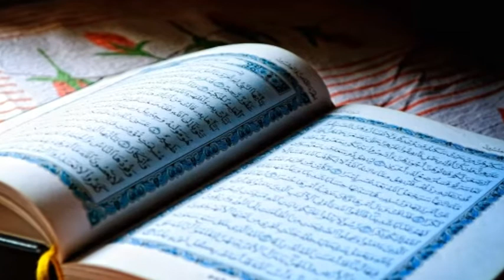നമ്മുടെ മൂന്ന് കൂട്ടുകാർ ..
വിളക്ക് 🌕

                               നമ്മുടെ മൂന്ന്
                                 കൂട്ടുകാർ

നബി(സ) അരുൾ ചെയ്യുന്നു:
ഒരു മനുഷ്യന്റെയും അവന്റെ സമ്പത്ത്, കുടുംബം, കർമങ്ങൾ എന്നിവയുടെയും ഉപമ മൂന്ന് കൂട്ടുകാരുള്ള ഒരാളെ പോലെയാണ്.

അതിൽ ഒരാൾ പറഞ്ഞു:
ഞാൻ നിന്റെ ജീവിതകാലത്ത് നിന്റെ കൂടെയുണ്ടാവും.എന്നാൽ നീ മരിക്കു ന്നതോടെ ഞാനും നീയും തമ്മിലുള്ള സർവ്വ ബന്ധങ്ങളും അറ്റുപോകുന്നതാണ്.

രണ്ടാമൻ പറഞ്ഞു:
ഞാനും നിന്നോടൊപ്പമുണ്ടാവും.എന്നാൽ ആ കാണുന്ന മരത്തിന്റെ സമീപത്ത് നീ എത്തിയാൽ പിന്നെ ഞാനും നീയും തമ്മിൽ ബന്ധമൊന്നുമില്ല.

മൂന്നാമൻ പറഞ്ഞു:
ഞാൻ സദാ നിന്റെ കൂടെയുണ്ടാവും. നീ ജീവിച്ചാലും മരിച്ചാലും " (ബസ്സാർ )

കുടുംബം പോറ്റാൻ
"എന്തു വേഷവും" കെട്ടുന്നവരും, കുറച്ചു സമ്പത്തിനു വേണ്ടി ഏതു കുടുംബ ബന്ധങ്ങളെയും തകർക്കുന്നവരും ഒരുപോലെ പഠിച്ചിരിക്കേണ്ട ഹദീസ് ആണിത്.
ഹലാൽ - ഹറാം ദീക്ഷിക്കാതെയുള്ള നമ്മുടെ ജീവിതം തീർച്ചയായും ഗുരുതരമായ പ്രത്യാഘാതങ്ങളുണ്ടാക്കും.

രണ്ടു കൂട്ടുകാരും (കുടുംബവും സമ്പത്തും) നിർണായക വേളയിൽ തമ്മെ കൈവിടും.
കർമം എന്ന മൂന്നാം കൂട്ടുകാരൻ മാത്രമാണ് സദാ നമ്മോടൊപ്പമുണ്ടാവുക. അതിനാൽ ഓരോ നിമിഷവും നല്ലതും ചീത്തയും വേർതിരിച്ചറിയുന്നതാവട്ടെ നമ്മുടെ ജീവിതം. സത്കർമങ്ങൾ - പുണ്യം നിറഞ്ഞ ജീവിതം - എന്ന മൂന്നാം കൂട്ടുകാരൻ മാത്രമേ പരലോക
 കത്ത് നമ്മെ തുണക്കുകയുള്ളൂ.

ഇതിനർത്ഥം കുടുംബത്തെ അവഗണിക്കണമെന്നല്ല. കുടുംബ സംരക്ഷണം ഇസ് ലാമിൽ അതീവ പുണ്യമുള്ളതാണെന്ന് എല്ലാവർക്കുമറിയാം. അത് പക്ഷെ തികഞ്ഞ മൂല്യബോധത്തോടെയാവണം എന്നതാണ് പറഞ്ഞു വരുന്നതിന്റെ ചുരുക്കം.

                                                           ജെ.കെ